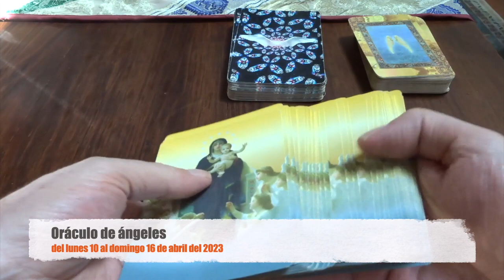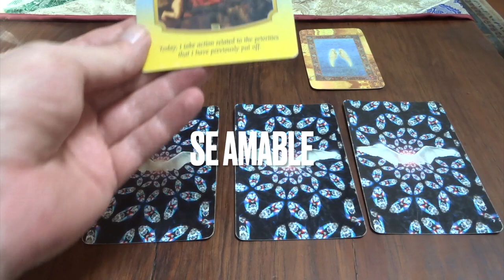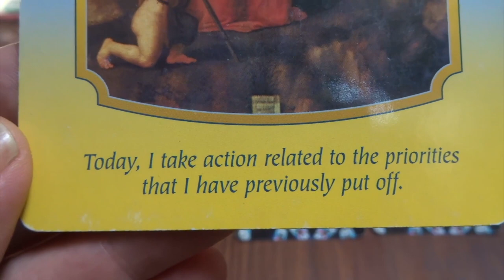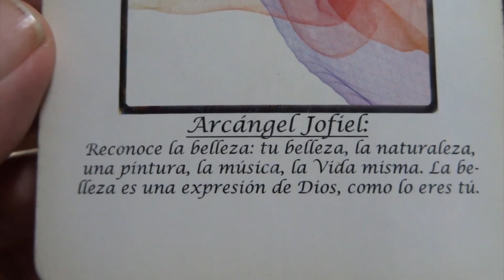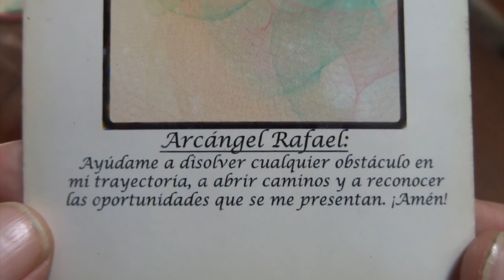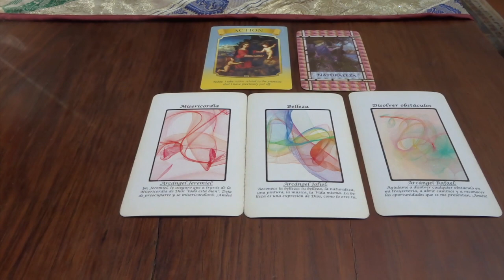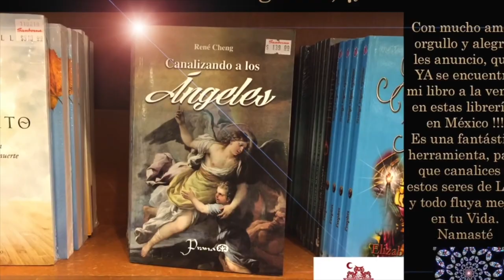Oráculo de ángeles del 10 al 16 de abril del 2023. / Adamas - BienEstar Holístico canal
ORÁCULO O LECTURA:

Mensaje general de la Virgen María: acción.
Lunes y martes: arcángel Jeremiel: misericordia.
Miércoles y Jueves: arcángel Jofiel:  belleza.
Viernes, sábado y domingo: arcángel Rafael: disolver obstáculos, abrir caminos, sanar, armonizar.

Carta adicional para todos nosotros, en especial, para los que cumplen años o celebran algo: naturaleza.

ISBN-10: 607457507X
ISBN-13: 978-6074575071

¡ Infinitas GRACIAs !